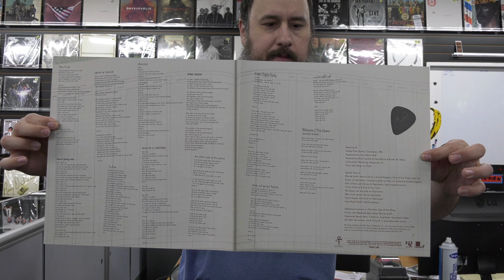Prince - The Truth - Record Store Day 2021 Unboxing & First Look RSD DROP 1 June 12th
Event: RSD DROPS 2021
Release Date: 6/12/2021
Format: LP
Label: Legacy
Quantity: 13000
Release type: RSD Drops 2021 Jun 12th

The Truth is widely regarded as one of Prince’s most underappreciated hidden gems. Originally released as an accompaniment to the 1998 triple album Crystal Ball, which marked the first time that Prince released an album totally independently, The Truth was also the first Prince album to be labeled “acoustic,” though it does contain electronic instruments and elements, and it gave listeners an unprecedented chance to hear his songwriting and voice in a stripped-down presentation. This release as part of RSD Drops marks the first time The Truth is available on vinyl, with gorgeous, foil-embossed artwork designed by Prince’s long-time art director Steve Parke.

Side A: 1. “The Truth” 2. “Don’t Play Me” 3. “Circle of Amour” 4. “3rd Eye 5. “Dionne” 6. “Man In A Uniform”

Side B: 1. “Animal Kingdom” 2. “The Other Side Of The Pillow” 3. “Fascination” 4. “One Of Your Tears” 5. “Comeback” 6. “Welcome 2 The Dawn (Acoustic Version)”